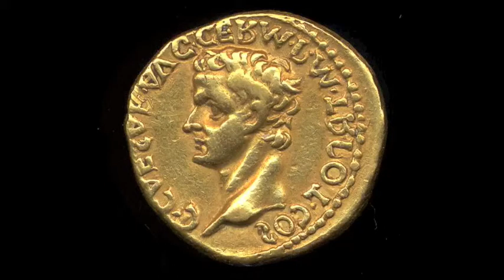GANGSTA'S PARADISE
Lyrics:
I take a look at my life
And realize there's nothing left.
'Cause I've been blasting and laughing so long
That even my momma thinks that my mind has gone.
You betta watch how ya talking
And where ya walking
I really hate to trip but I gotta lob,
Fool, I'm the kinda g that little homie's wanna be like,
On my knees in the night
Saying prayers in the street light.

[Chorus]
We've been spending most our lives
Living in a gangsta's paradise.
We keep spending most our lives

Look at the situation, they got me facing,
I can't live a normal life, I was raised by the state.
I'm an educated fool with money on my mind
I'm a locked out gangsta, set tripping banger
And my homies are down so don't arouse my anger.
Fool, death ain't nothing but a heart beat away,
I'm living life do or die, what can I say?
I'm twenty-three now, will I ever live to see twenty-four,

Tell me why are we
So blind to see.
That the ones we hurt
Are you and me?

Power in the money, money in the power,
Minute after minute, hour after hour,
Everybody's running, but half of them ain't looking
It's going on in the kitchen
But I don't know what's cooking.
They say I gotta learn
But nobody's here to teach me.
I guess they can't,
I guess they won't,
I guess they front,
That's why I know my life is out of luck, foo!